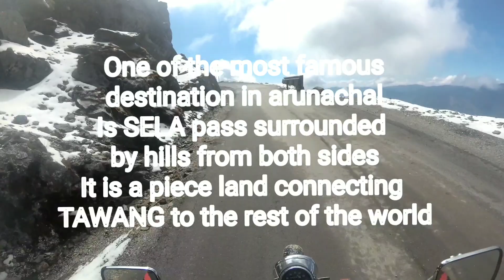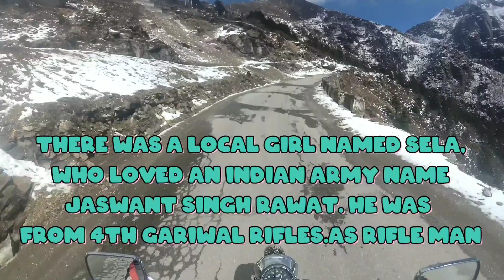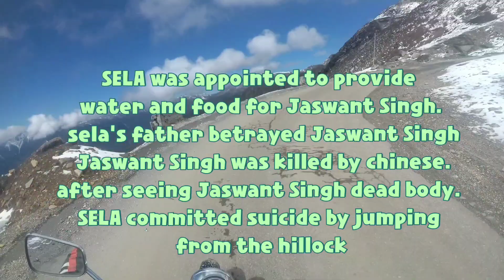Sela pass 😇TAWANG